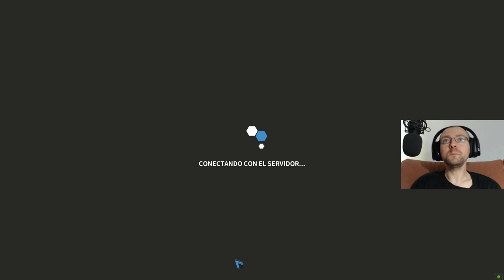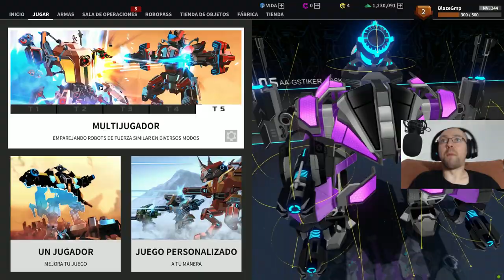MEJORANDO ARMAS - ROBOCRAFT #112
Bienvenidos a otro gameplay de Robocraft, y ahora nuestro  objetivo es ganar para ir mejoranddo armas, aunque suuben muy muy lento. Espero que os guste